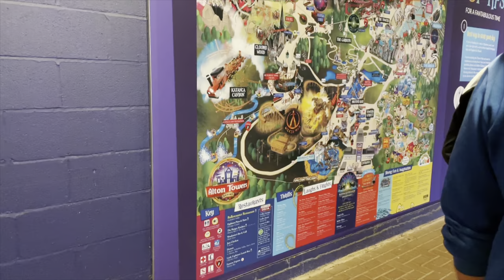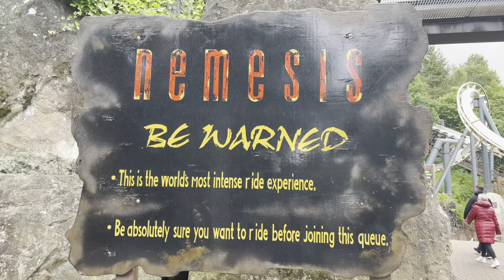A day in Alton Towers Theme Park, Stoke-on-Trent, England - 7th August 2021